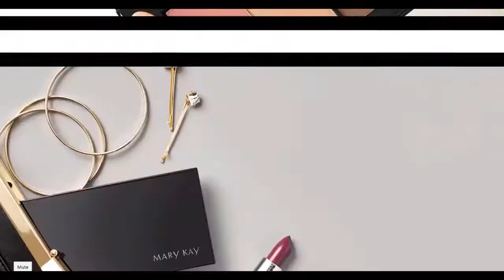PERFECT PALETTE // MARY KAY // ¿Cómo ofrecerlo?